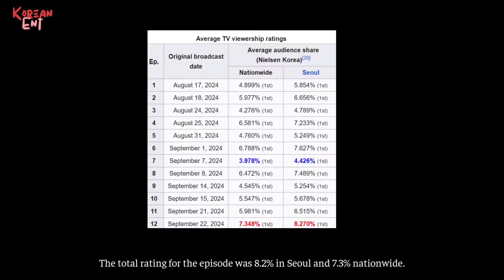Love Next Door Episode 12: Jung Hae In and Jung So Min have a bed scene, rating reaches record high